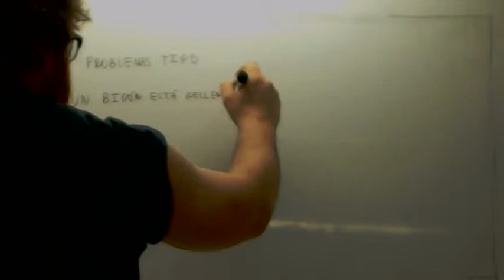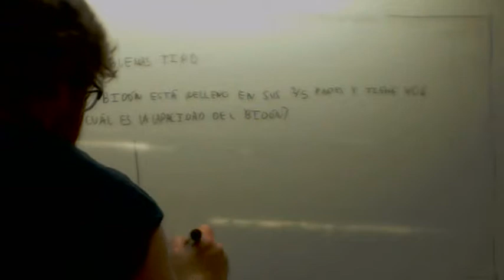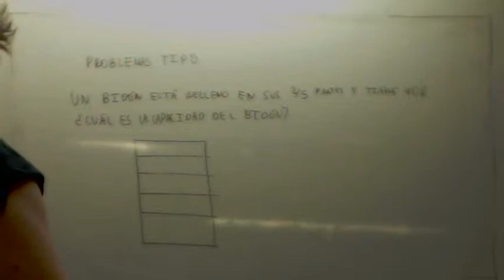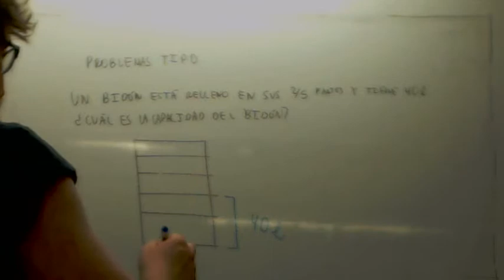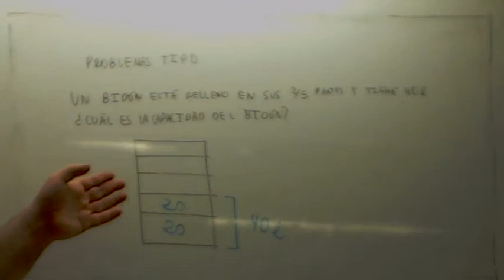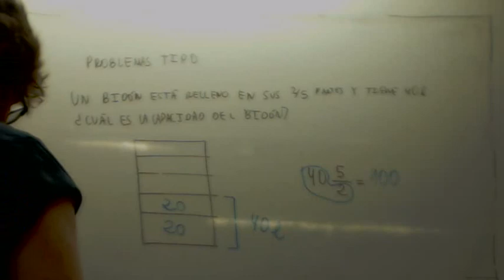Problemas de fracciones 05 Usero